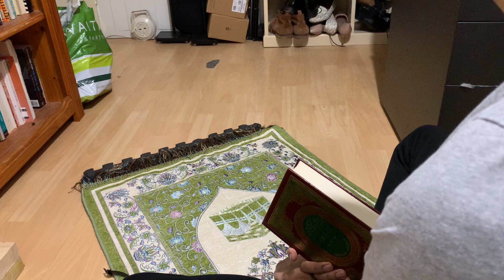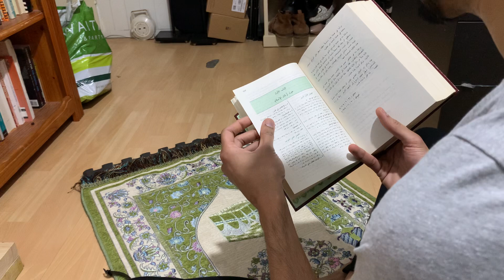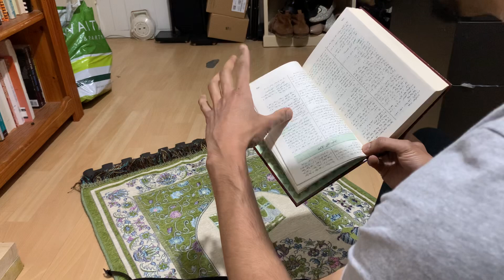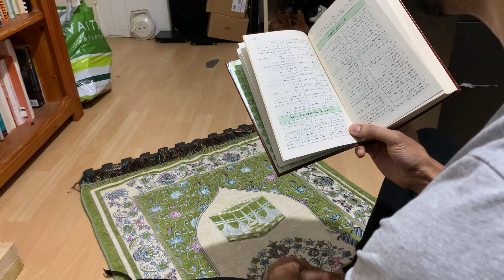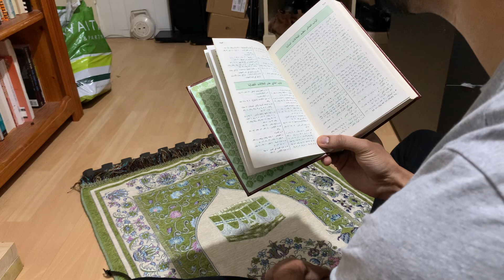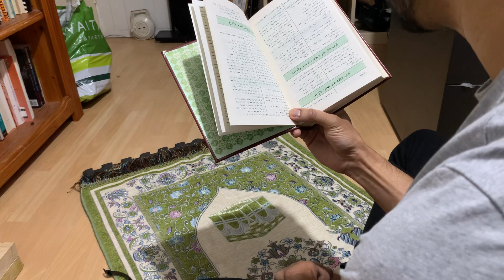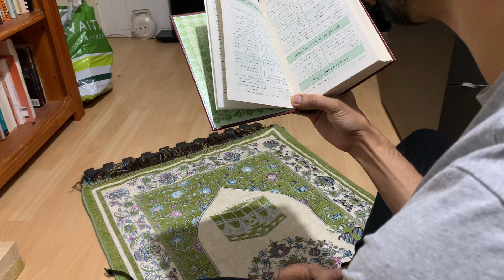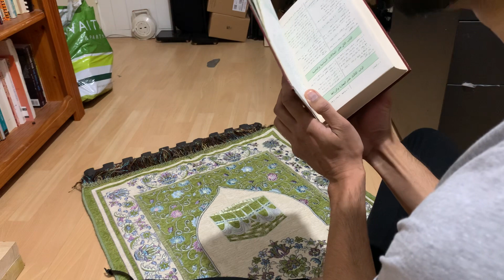Is Islam only about morals?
An insight into the categories of the Quran